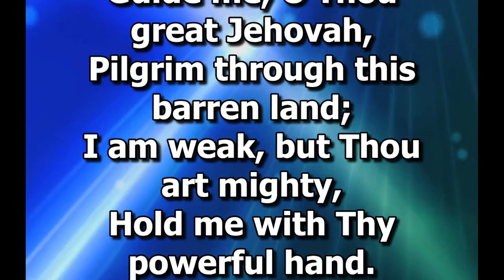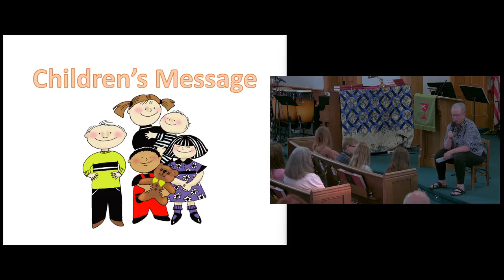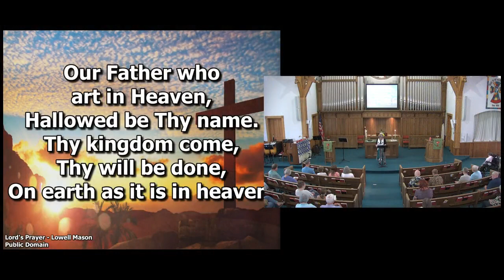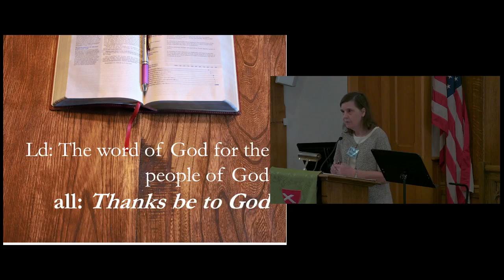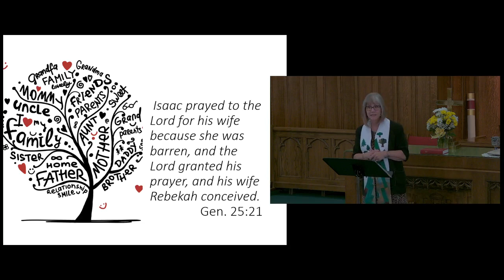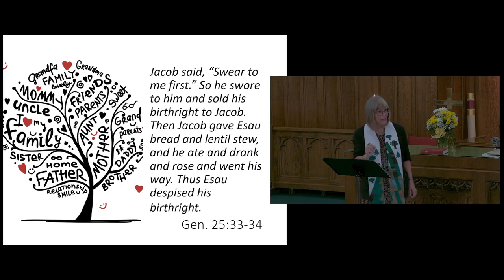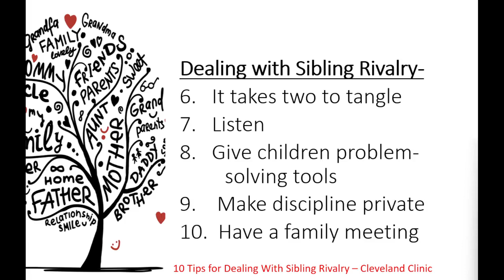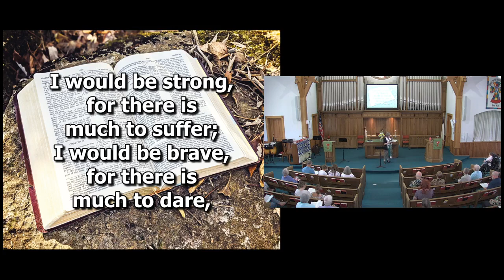Morning Worship -- July 16, 2023